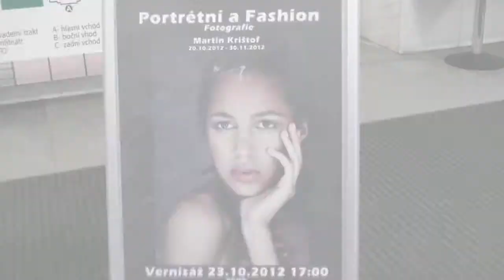Vernisáž 23.10.2012 Portrétní a fashion fotografie, Martin Krištof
Vernisáž 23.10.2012 Portrétní a Fashion fotografie Martina Krištofa, Dům kultury města Ostravy, Ostrava, Česká Republika
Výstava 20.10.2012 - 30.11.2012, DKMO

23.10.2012 Exhibition of Portraits and Fashion photography, Martin Krištof, Ostrava house of Culture, Czech Republic